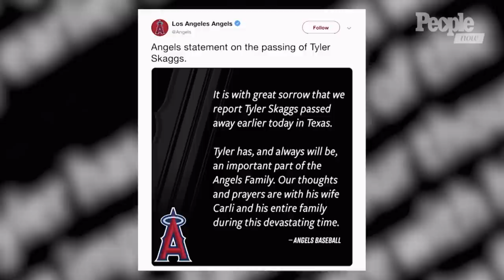What To Know About Baseball Star Tyler Skaggs, 27, Who Was Found Dead In Texas Hotel Room | PeopleTV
The Los Angeles Angels pitcher was found unresponsive just before the baseball team was scheduled to play the Texas Rangers.